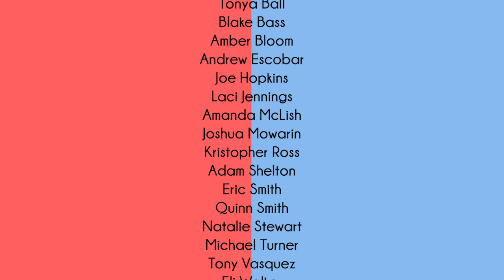VZD's Quarantine LiveStream Episode 2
Musical Guests: Hannah Edmondson, Albert Aguilar, Adam Aguilar

Artist: D.G. Smalling

Cooking Demo: Chef Eric Smith